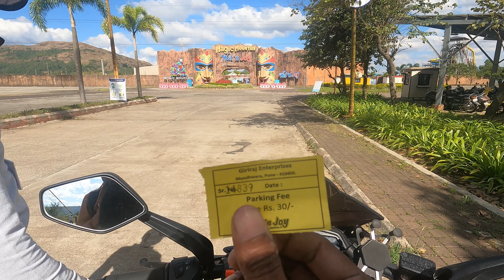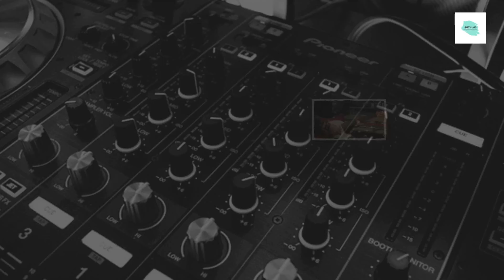Magic Mountain Lonavala || Magic Mountain lonavala after lockdown || Magic mountain All rides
Today video we are visiting a Amusement park near lonavala is called magic mountain which have 31+ Adult and Family Rides .

Address: Old Pune Mumbai Highway, NH-4 Post-Takve, Mundhaware, Pune, Maharashtra 410405

Do Comment  Your Opinion and Doubt